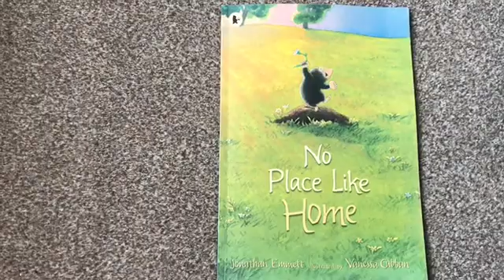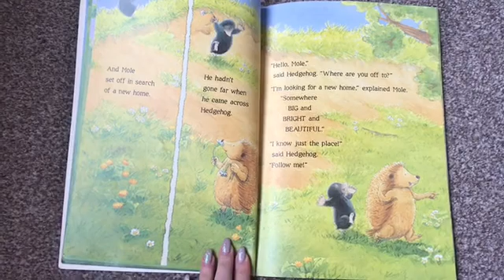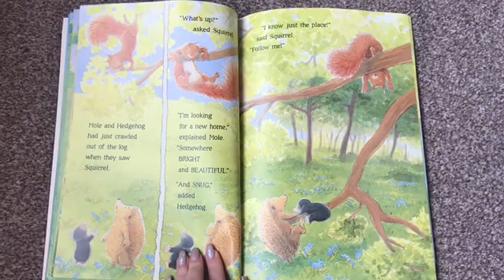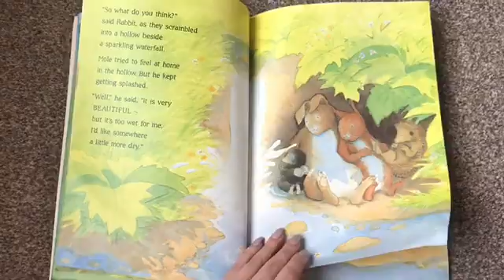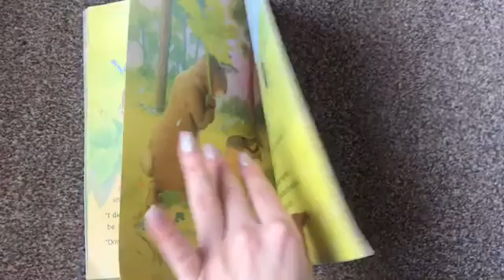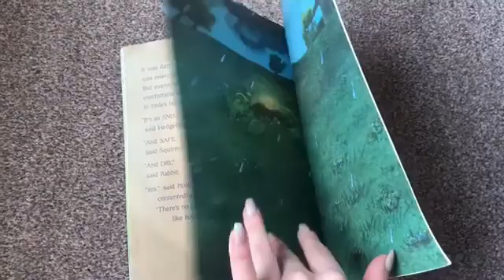No place like home read by Miss Bailey